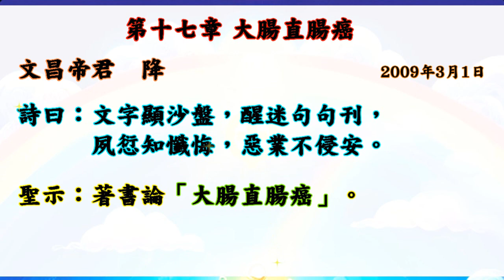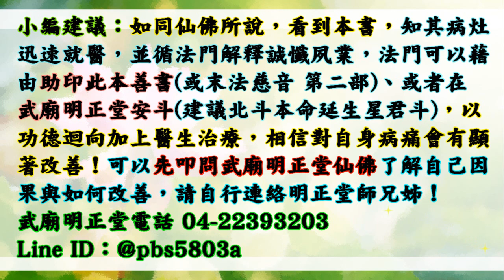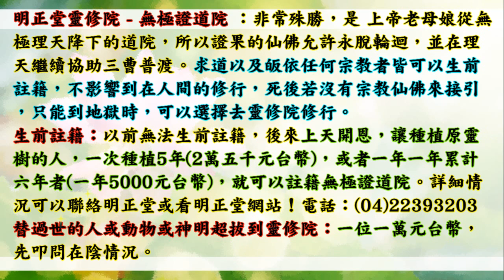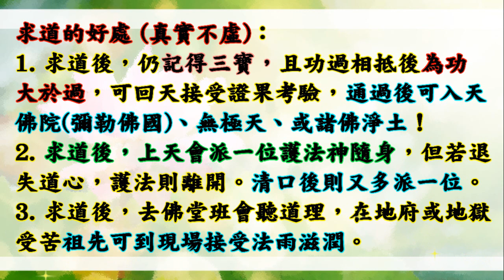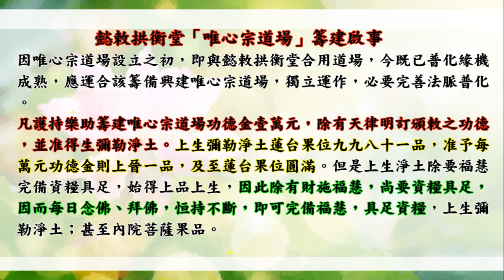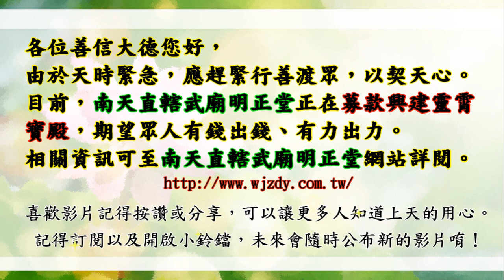國語有聲善書【養生因果要論】文昌帝君著 第十七章 大腸直腸癌(與大腸激躁症 (還是少殺生比較好？千萬別害人！勸大家多吃素！願大家求修大道，要生前替自己註籍/超拔祖先至無極證道院/昊天紫綬靈修院唷！)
武廟明正堂善書  養生因果要論
文昌帝君
求道的好處 (真實不虛)：
1. 求道後，仍記得三寶、且功過相抵後為功大於過者，可回天接受證果考驗，通過後可入天佛院(彌勒佛國)或諸佛淨土！(很多人目前仍過大於功！)
2. 求道後，上天會派一位護法神隨身，但若退失道心，護法則離開。清口後則又多派一位。
3. 求道後，去佛堂班會聽道理，在地府或地獄受苦祖先可到現場接受法雨滋潤。誠心修道，祖先可脫離受苦，至地藏古佛處修行。
4. 清口後，減緩殺業討報，誠心可獲得無量福報，但以消自身六萬年來業障為主，了業回天！
5. 修道後有許多考驗，通過考驗可抵消業障討報，又可晉升自身道果，一舉兩得！
6. 太多好處，

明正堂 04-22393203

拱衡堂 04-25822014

👍往生彌勒淨土是成佛的保證！有些重點跟大家澄清：
1.可以帶業障往生 (比阿彌陀佛淨土更容易往生)
2.可以在淨土修到等覺、妙覺菩薩果！
3.再隨　慈尊下閻浮提，龍華三會共成無上正
覺之佛果！

👍如何往生彌勒淨土？ 小編整理最有效之法：
1. 親自至懿敕拱衡堂申請註籍往生彌勒淨土 (免費)，因為表文要呈給上天，需要親自到！然後開始早晚念誦彌勒尊佛的佛號與行六事(原因是要增加您的福 資糧，也就是提升果位)，行六事後面會解說！
2. 如果您是一貫天道的道親，更容易求生彌勒淨土，因為彌勒佛是祖師爺，但是記得做完任何功德完一定要迴向往生彌勒淨土唷！非常重要，如果忘記迴向，往生會失去動力！不用擔心念迴向文會導致無法消業障，因為迴向文包含消除業障！很殊勝！

👍會墮入血污池之原因：
1.曾在瓦斯爐上晾衣服(含經血衣物)，或在河川洗含經血衣物。
2.曾在野外、山水、神佛面前行汙穢、行淫之事情！
3.曾經未婚墮過胎、或已婚卻故意墮胎、或溺嬰虐嬰者。
4.行醫幫(協助)人墮胎、自己教唆人墮胎！

👍如何悔過與避免墮入血污池：
1.誠心懺悔，然後去聖堂(拱衡堂)做專案呈疏，助印善書。詳細請自行去問拱衡堂，用懺悔心與功德來化解。
2.最好幫墮胎的嬰靈超拔到拱衡堂昊天紫綬靈修院，化解怨緣又可結善緣，讓他們可以修行變仙佛！最好自己也生前註籍靈修院，避免去地獄受苦！超拔一位均為6千台幣整！

1.修行 (如果有緣份，能求道清口，非常有福氣！)
2.不吃肉(救地球與眾生)
3.行善 (行功立德，找回流失的道親！用愛心關懷！)
4.孝順友愛
5.懺悔與禱告
6.切勿做殺、偷、淫、損人、造口業…等十惡！